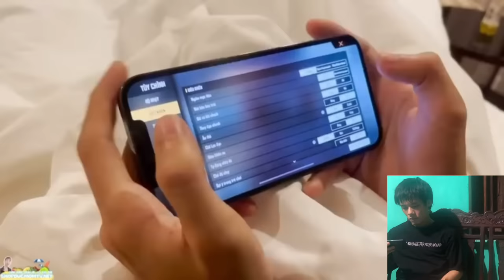Độ nhạy full đỏ 100% Đức Mõm đang dùng , mạnh nhất Phải Phai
Xem tôi chơi Garena Free Fire

play game : mobile
Cảm Ơn Tất Cả Anh Em
©️Bản Quyền Thuộc Về Nguyễn Hoàng Anh Gaming
©️Copyright by Nguyễn Hoàng Anh Gaming
🔥 Nguyễn Hoàng Anh Gaming Youtuber 🔥